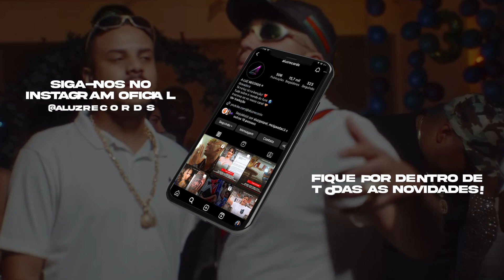DJ Victor “PARAÍSO TROPICAL 3” - MC Lele JP, Cebezinho, GP, Kadu, Menor Da VG, IG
Siga a Luz Records

Quer ficar atualizado, com as melhores musicas e lançamentos?

Artistas: MC Lele JP, Cebezinho, GP, Kadu, Menor Da VG, IG
Produção: DJ Victor
Ano: 2023